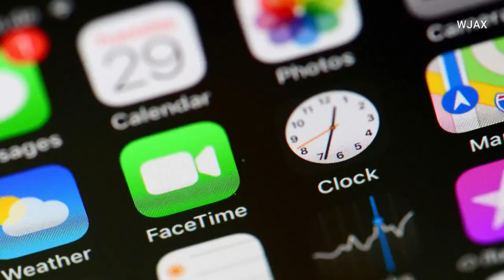FaceTime Bug Lets Users Eavesdrop on Others